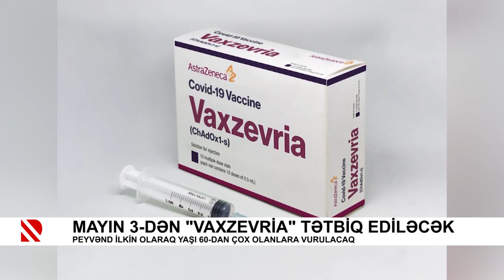Mayın 3-dən "Vaxzevria" tətbiq ediləcək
Peyvənd ilkin olaraq yaşı 60-dan çox olanlara vurulacaq